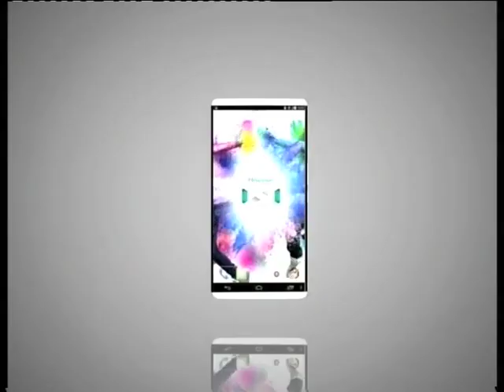HISENSE INFINITY MALL ACTIVATION (15 July 2014)